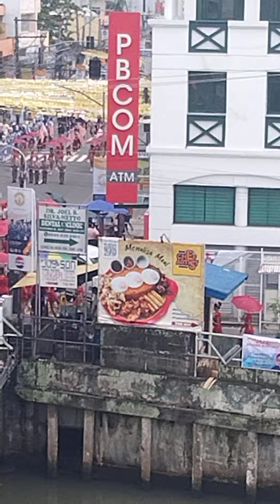habang nag hahantay nood muna